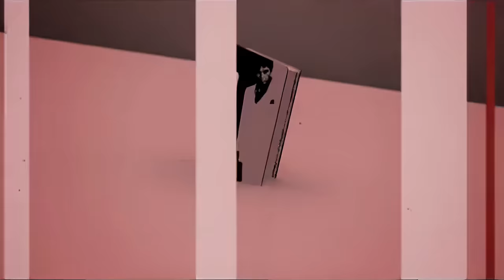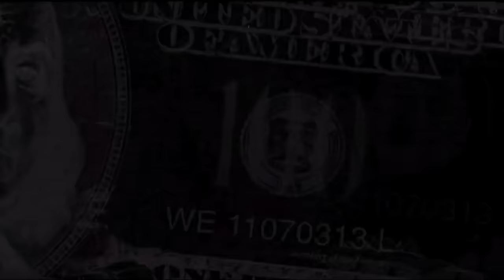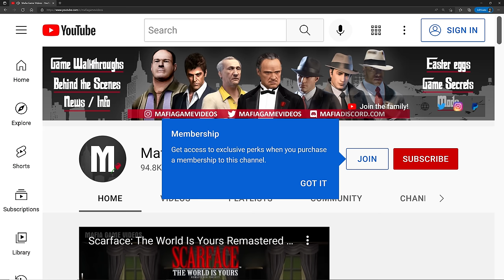Scarface 2 Gameplay Footage (2008) | Cancelled Game (1/2)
Scarface II (Scarface: Empires) official pre-alpha gameplay footage from June 6, 2008. Scarface: The World Is Yours sequel by Radical Entertainment was cancelled in 2009. Scarface: Empire is a cancelled Game that took place in 1980s Las Vegas for Xbox 360, PS3 and PC. Radical Entertainment got acquired by Activision and cancelled the game due to too many games in development (many not made publicly).

Songs in Scarface: Empire included I Want It All, Viva Las Vegas, Dr. Feelgood, Jesus Built My Hotrod.

Scarface 2 Game Description:
"The idea was Tony was forced out of Miami during the crackdown on drugs in that area / time period, and decided Vegas was a good place to move his empire. The mob casino bosses didn’t like cocaine being sold in their casinos, so Tony starts building his own casino without approval from the mob. The game had you building a casino super drug front, while taking down casino mob bosses, taking over territory, and building up a crew. There was an expansive desert section surrounding the city you’d use for collecting incoming “supplies”, disposing of bodies, etc.
The game was shaping up to be pretty cool actually. It was culled when we were taken over by Activision. From my understanding, they had too many other open world games in development, and were not interested in making a Scarface game. I stuck around for another year and helped with the development of Prototype.  Another Scarface designer and I left Radical and started MinMax Games, with just the two of us.  We were both designers on Scarface 2 (Scarface: Empires), so it was pretty devastating to lose over 2 full years of effort on what would have been a pretty cool game. The game engine Scarface: Empire was using was a heavily modified version of what was used on Prototype, and the Hulk games that came before it." - Narlak-MinMaxGames (former Scarface: Empire Developer).

Video Timestamps
- 0:00 Introduction
- 1:52 Scarface: Empire (2008) Gameplay
- 4:30 Scarface: Empire Revive Mechanic
- 7:18 Scarface: Empire Concept Art

Game Description for Scarface: The World Is Yours
What if Tony Montana survived the mansion shootout hit ordered by Sosa?
Say Hello to My Little Friend in Scarface: The World Is Yours available for PS2, Xbox, Wii and PC. Scarface: The World Is Yours takes you into a complicated world of excess and greed. You'll become Tony Montana, one of the most ruthless gangsters ever depicted on film. The original screenwriter has created an all new storyline that authentically recreates the historical time period of the film, and gives you the chance to live out the events of the film or change them and create a new life story for the famous gangster.